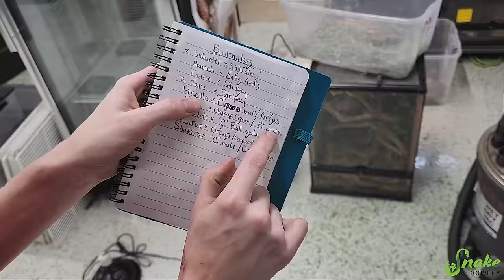Albino Bullsnakes Hatching!!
We're excited to welcome some albino bullsnake babies! Remember the moldy eggs from earlier this year? Watch to see if those ones hatched or not...

Snake Discovery
831 Century Ave N.